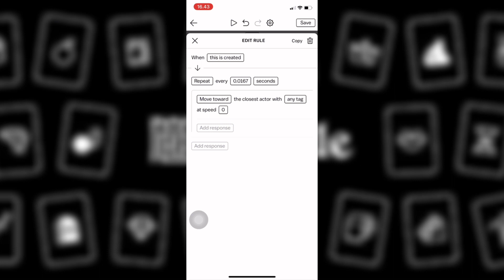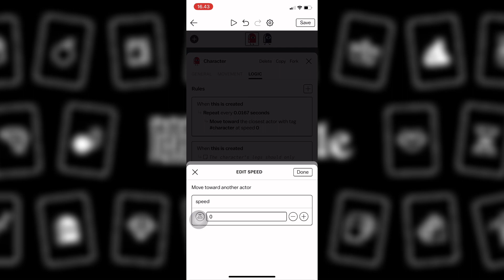BEGGINER TIPS FOR PEOPLE WHO ARE NEW TO CASTLE MAKE AND PLAY🤑🤑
My account🤑

 0:00 Intro

0:25 Placing down an actor

0:31 Making a variable

0:39 Making an actor chase you

1:14 How to disable remixes

1:24 Making a portal